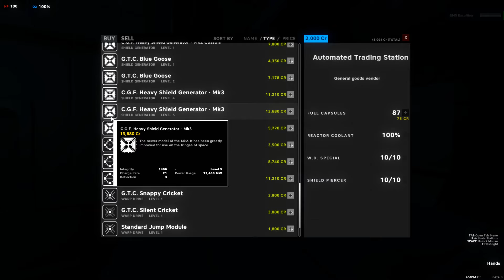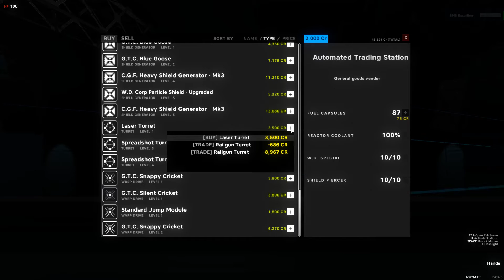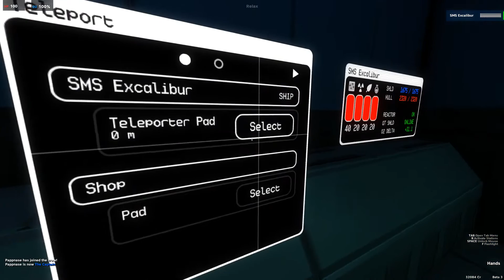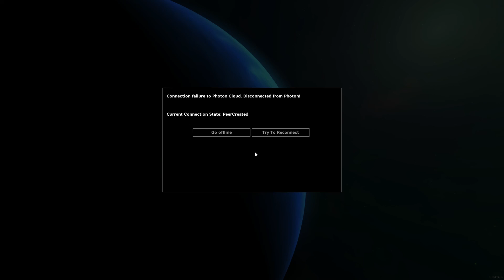Pulsar: Lost Colony - Beta 3 - Co Op Deutsch #10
Wir testen die Beta 3 aus, die viele Neuerungen mit sich brachte, u.a. auch kosmetische Inhalte